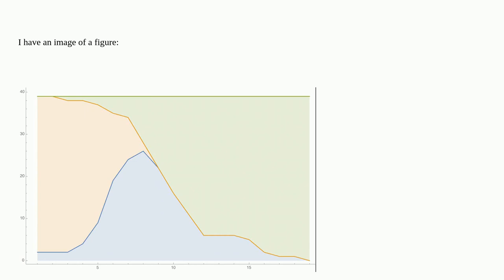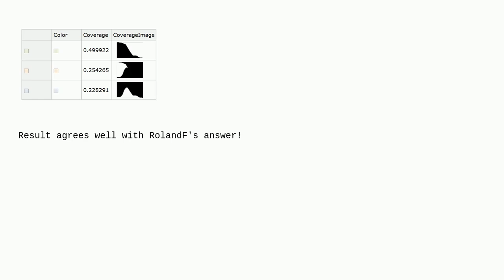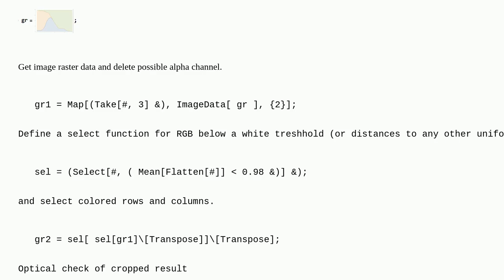Mathematica: Estimating colored areas on an image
Estimating colored areas on an image

A special thanks goes out to the community

  image-processing